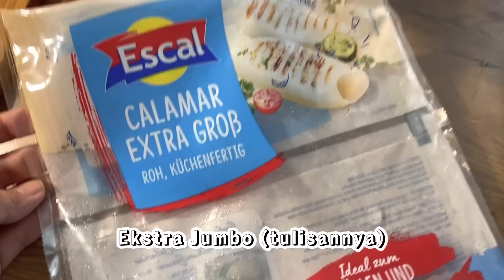Makan Mevvah Hasil Panen, Olahan Serba KUCAI.!! Mantap pooolll.!!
Serba Kucai.!! 😍 mulai dari Telur, Tahu sampai Cumi, oseng2 semua dgn Kucai Liar hasil Panen dari ladang, makan mevvah banget ini😍
Bahagiaaanyaaaa bisa nikmatin hasil alam gratis..nikmat Tuhan yang tak terkatakan😋